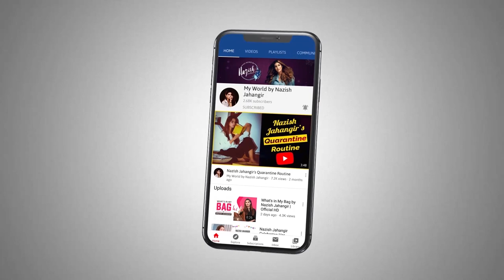Q/A with Nazish Jahangir | Part 1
Watch the actress Nazish Jahangir answer the questions that were asked to her by his fans and followers on Instagram.